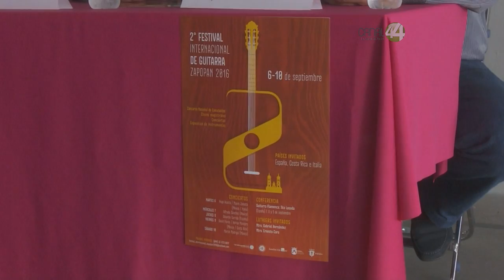Zapopan prepara para el segundo Festival Internacional de Guitarra